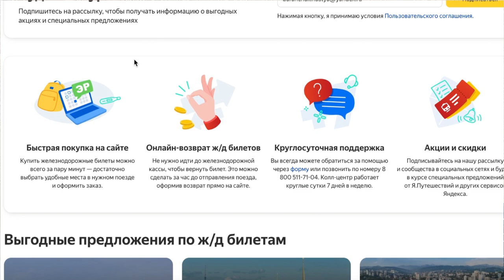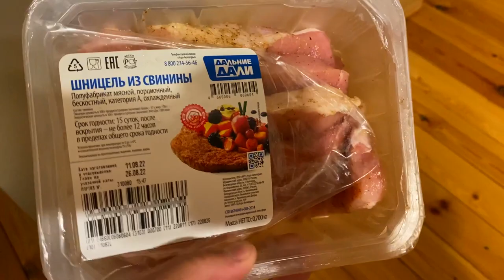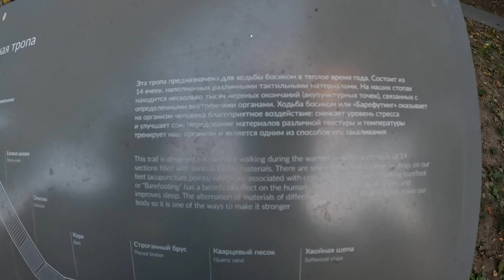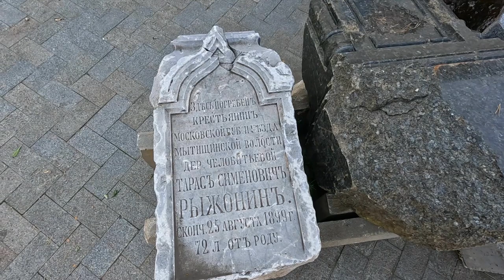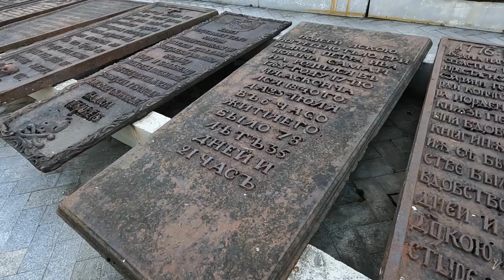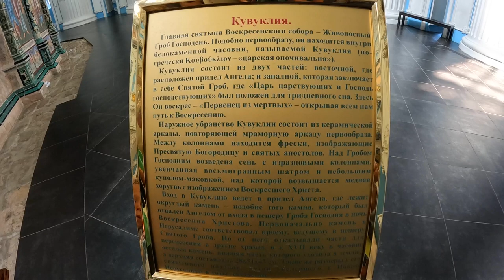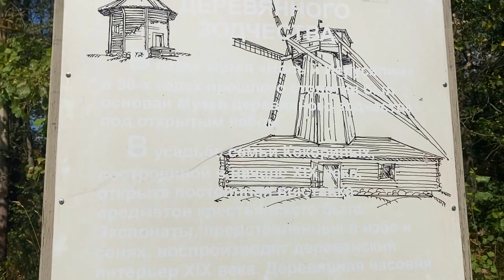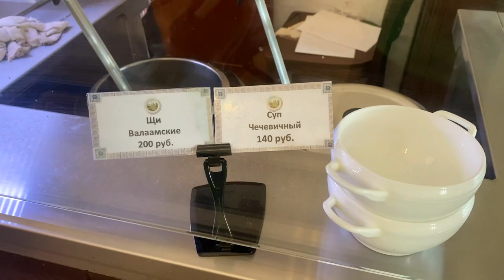Истра - ВЫ ОЧУМЕЕТЕ! Сюда едут СО ВСЕГО МИРА. Русская Палестина. Вот где ДЕНЬГИ России. Топ места.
В этом выпуске мы с вами отправимся в путешествие по Истре. Я бы хотел, чтобы так взялись за каждый город. Посмотрим с вами парки, площадки, покупаемся, приготовим ужин и посетим Новый Иерусалим. А еще посмотрим на очень крутой закат и полетаем на дроне.

Забирай БЕСПЛАТНОЕ обслуживание, гиганский кэшбек и 500р от Альфа БАнка.

По Абхазии
По Сочи
По Крыму
По Анапе
По Геленджику